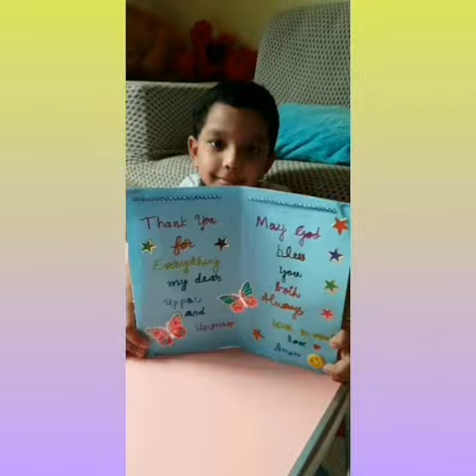Class I - A, Thank you card making for parents.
EVS - Thank you note making activity initiated by class teacher Mrs. Sujatha V